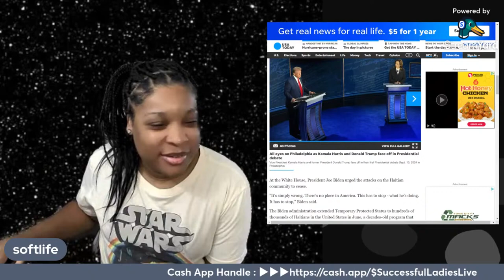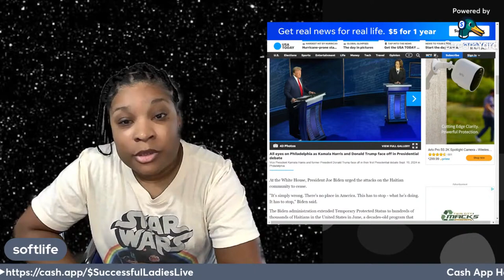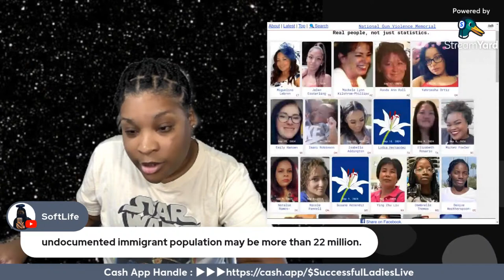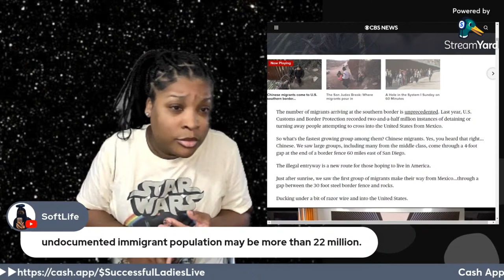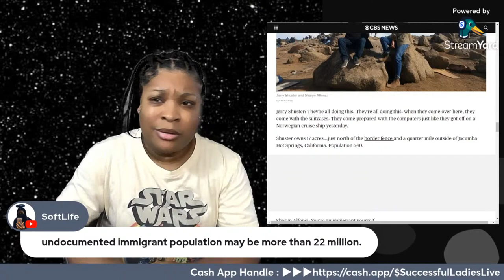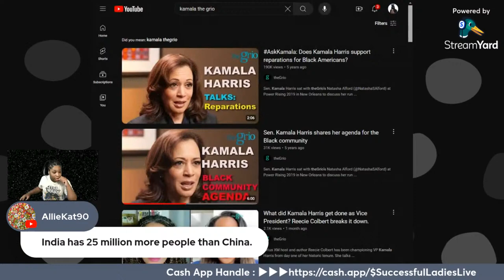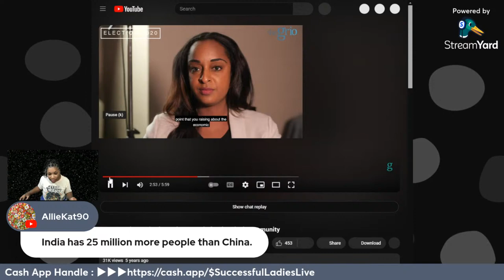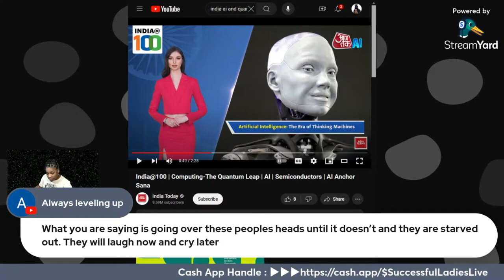Ohio KAMALA & JOE This Economy Is No Mistake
Here are the links I featured in the video and few more. These have been a life saver.